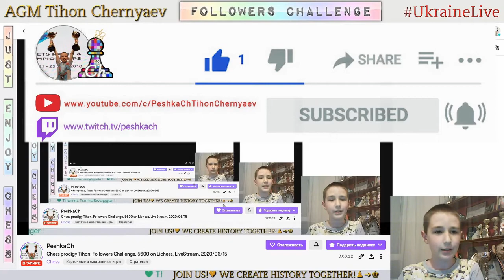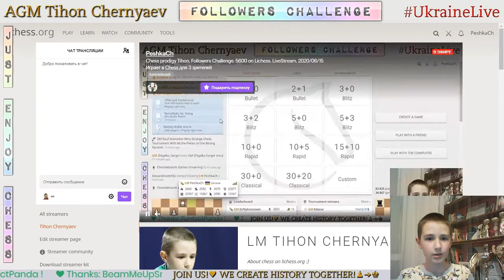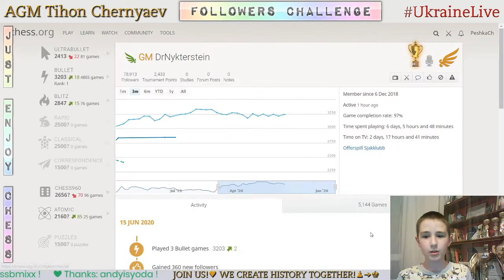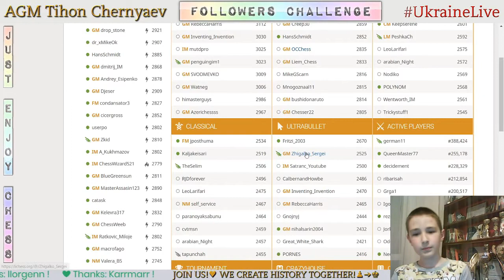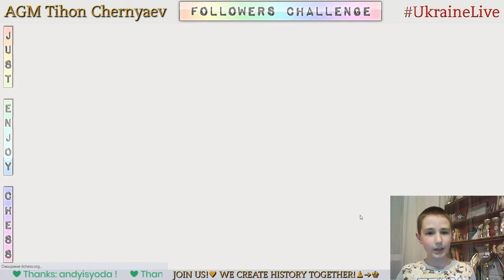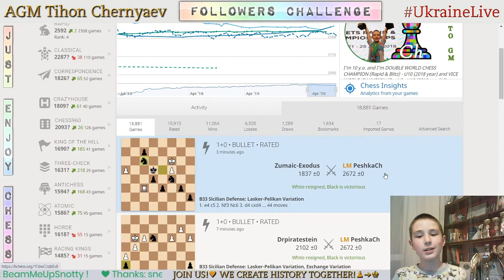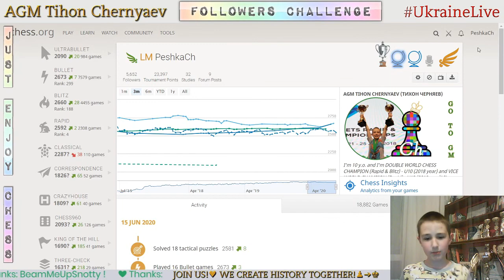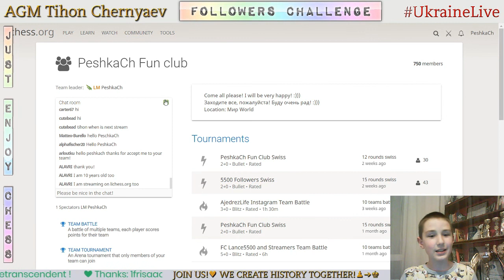Chess prodigy Tykhon. Followers Challenge. 5600 on Lichess.org. LiveStream. 15/06/2020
Games with followers:
     1:15 - PeshkaCh vs Karrmarr
   11:18 - PeshkaCh vs PurrfectPanda
   13:55 - JudeNYC vs PeshkaCh
   17:04 - PeshkaCh vs FedDo
   21:14 - PeshkaCh vs Karrmarr
   24:53 - Baatyste vs PeshkaCh
   29:53 - PeshkaCh vs rainorshine
   35:27 - PeshkaCh vs Tacocat2
   39:53 - vampirerage vs PeshkaCh
   49:01 - BeinhauerBernard vs PeshkaCh
   54:27 - tomas09 vs PeshkaCh
   58:29 - alphafischer2019 vs PeshkaCh
1:07:52 - BorisMatt vs PeshkaCh
1:13:54 - Drpiratestein vs PeshkaCh
1:17:55 - Zumaic-Exodus vs PeshkaCh
1:22:46 - PeshkaCh vs Issam_k